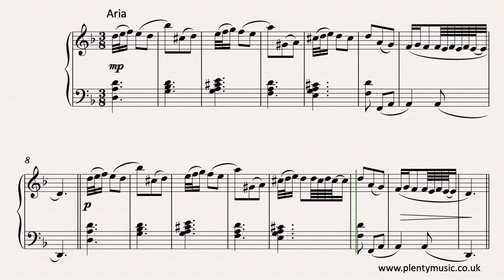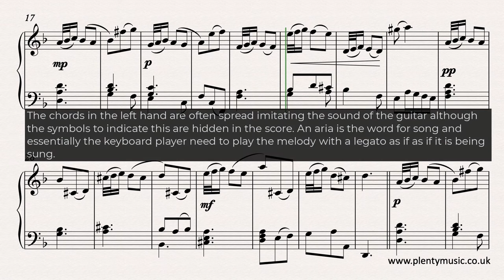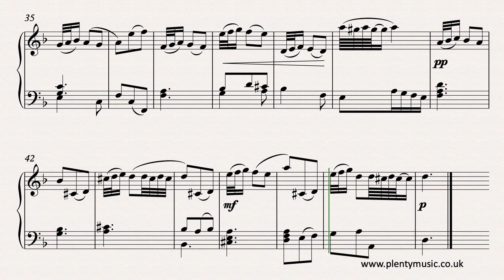Scarlatti D. | Keyboard Sonata in D minor K.32 | sheet music video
Domenico Scarlatti's Keyboard Sonata in D minor K.32 is described as an Aria and is a beautiful slow movement demonstrating the great technical, formal, textural and emotional range of his music.

Improve musicpractice routines with PlentyMusic sheetmusic & accompaniment downloads.

Spend some time exploring the PlentyMusic Blog on "The Twenty Best Keyboard Sonatas of Domenico Scarlatti."

The composers sonatas provide an incredible range of music provided when teaching his only pupil the Princess Maria Barbara of Portugal who became Queen of Spain.

This is an edited music score of the KeyboardSonata in D minor in that it has some score detail to assist players in their performance and practice. This reflective keyboard sonata played at a slow tempo is described as an aria which is a word for song. Understandably the melody needs to be articulated as if it is being sung. The main ornament in the movement is a short trill of 4 short notes beginning on the upper note. The trill symbol has been used at the two main cadential points giving the player scope to increase the number of notes although the trill still begins on the upper note. As a piece with a slow tempo it invites some reinvention in terms of the ornamentation and it would be well worth listening to some of the available recordings to understand how to approach this aspect of a performance. It is a sonata with scope for a performer to improvise. No pedalling has been written into the score although some use of it is recommended. Many performers spread some of the chords in the left hand to imitate the strumming sound a guitar. This choice of playing the chords in this way is left to the discretion of the player.